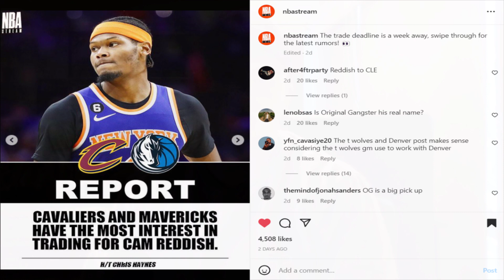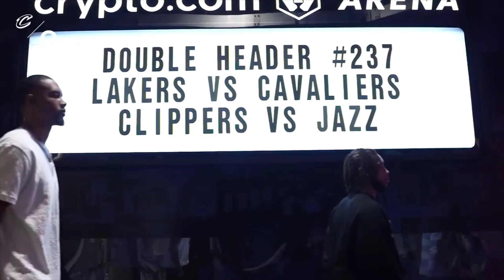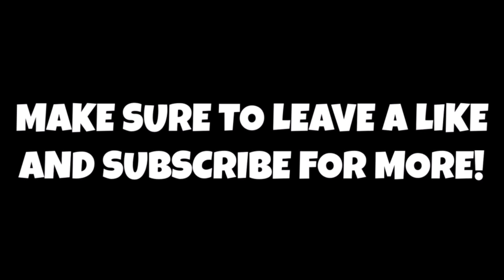CLEVELAND CAVALIERS ARE TRADING FOR CAM REDDISH?! New York Knicks Trade Update!!!